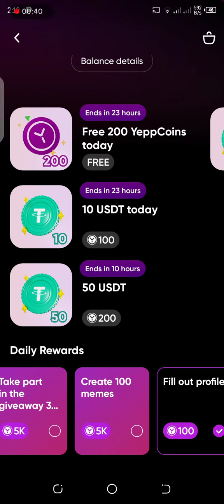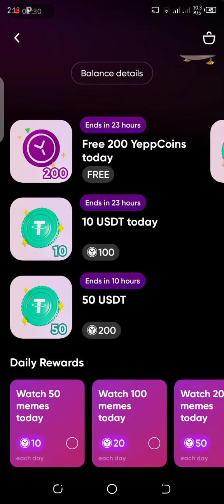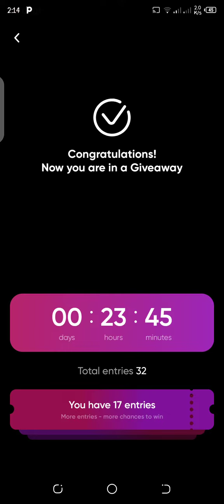yepp new update